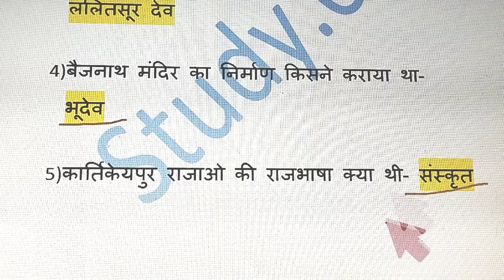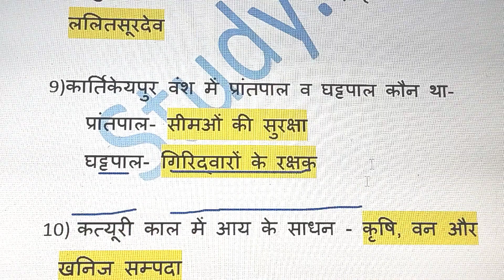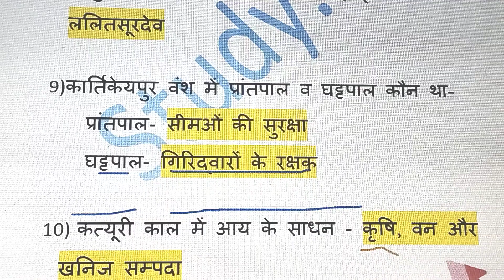UKSSSC# उत्तराखंड most important questions for VDO/VPDO Series-6